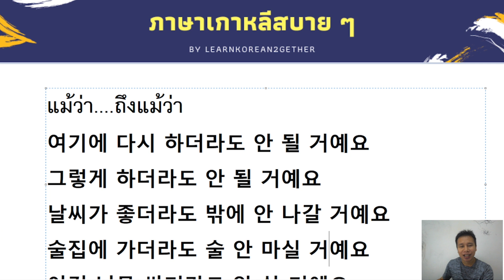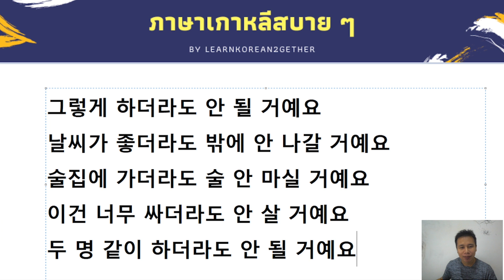การใช้ 더라도 ในหน้างาน TOPIK II ซีรี่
วันนี้มาดูการใช้ไวยากรณ์ 더라도 พร้อมตัวอย่างในหน้างานกันครับ
มีศัพท์เกาหลีที่ พร้อมตัวอย่างง่าย ๆ ดูจบแล้วเอาไปใช้ตามได้เลยครับ
และอย่าลืมเข้าไปติดตามเพจ ชื่อเดียวกันด้วยนะครับ